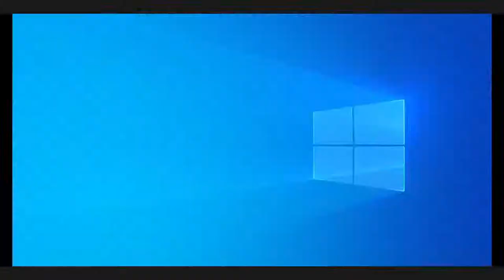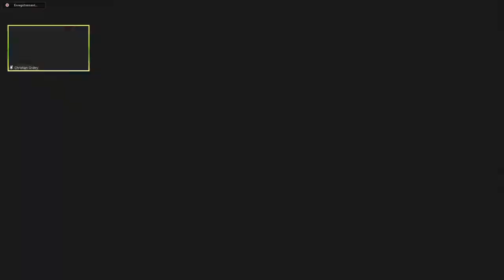Conseil Communal du 29 avril 2021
Ordre du jour :
1)Procès-verbal de la séance du Conseil communal du 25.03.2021 - Approbation / Proces-verbaal van de Gemeenteraadszitting van 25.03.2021 - Goedkeuring
2)Séance du Conseil communal par vidéoconférence / Mededelingen - Virtuele vergadering van de Gemeenteraad via videoconferentie
3)Liste des arrêtés adoptés par le Bourgmestre - Articles 133 et 135 NLC / Mededelingen : Lijst van besluiten van de Burgemeester - artikelen 133 et 135 NGW
4)Liste des marchés passés par procédure négociée.   Mededelingen : Lijst van opdrachten gegund via onderhandelingsprocedure.
5)Commission consultative des sports - composition   Raadgevende sportcommissie - samenstelling
6)Organisation des Journées bruxelloises de l'Eau (2021) - Convention fixant les modalités d'accès au domaine de Val Duchesse le 21/03/2021   Organisatie van de Brusselse Waterdagen (2021) - Overeenkomst tot vaststelling van de voorwaarden voor toegang tot het domein van Hertoginnedal op 21/03/2021
7)Réaménagement de l'Avenue des Traquets - CSC 11-2021 - Procédure ouverte - Approbation de la dépense et du cahier des charges   Herontwikkeling van Zwartkeeltjeslaan - CSC 11-2021 - Openbare procedure - Goedkeuring van de uitgave en van het bestek
8)Approbation du profil de fonction et de l'appel aux candidats.es pour l'admission au stage dans une fonction de directeur.rice adjoint.e de l'Académie communale "Franz Constant" de Musique et des Arts de la Parole et autorisation de lancer la procédure de recrutement.   Goedkeuring van het functieprofiel en de oproep tot het indienen van kandidaten voor de functie van adjunct-directeur van de Stedelijke Muziekacademie "Franz Constant" en machtiging tot het starten van de aanwervingsprocedure.
9)Convention d’occupation pour un centre de tests Covid 19, rue Emile Idiers 12 - Prolongation de la convention   Bewoningsovereenkomst voor de uitbating van een testcentrum Covid 19, Emile Idierrsstraat 12 - Verlenging van de overeenkomst
10)Règlement communal relatif aux certificats de connaissance du français ou du néerlandais   Gemeentelijk reglement betreffende de certificaten van kennis van het Frans of het Nederlands
11)Personnel communal : Modification du cadre du personnel ouvrier   Gemeentepersoneel : Wijziging van het kader van het werkliedenpersoneel
12)Personnel communal : Modification du règlement de travail - art. 26 "Congés de circonstances"   Gemeentepersoneel: Wijziging van het arbeidsreglement - art. 26 "Omstandigheidsverlof"
13)Fabrique d'Eglise Notre-Dame du Blankedelle - Exercice 2020 - Compte   Kerkfabriek van Onze-Lieve-Vrouw Blankedelle - Dienstjaar 2020 - Rekening
14)ASBL Gestes et Création - Exercice 2020 - Compte   VZW Gestes et Création - Dienstjaar 2020 - Rekening
15)Question de Monsieur Jeremy Van Gorp et de Madame Martine Maelschalck (MR-Open VLD) à propos du parking de l’ancienne gare d’Auderghem   Mondelinge vraag van de heer Jeremy Van Gorp en mevrouw Martine Maelschalck (MR-OpenVLD) over de parking van het oude station van Oudergem
16)Question de Monsieur Matthieu Pillois (DéFI) à propos du projet de la Flandre de la fermeture de bandes de circulation de l’avenue de Tervuren vers les Quatre Bras.   Mondelinge vraag van de heer Matthieu Pillois (DéFI) over het project van Vlaanderen om de rijbanen van de Tervurenlaan naar de Vier armen af te sluiten.
17)Question de Monsieur Jeremy Van Gorp et de Madame Martine Maelschalck (MR-Open VLD) à propos des accès à Bruxelles   Mondelinge vraag van de heer Jeremy Van Gorp en mevrouw Martine Maelschalck (MR-Open VLD) over de toegang tot Brussel
18)Question de Monsieur Matthieu Pillois (DéFI) à propos de la rénovation de la piste cyclable du Boulevard du Souverain   Mondelinge vraag van de heer Matthieu Pillois (DéFI) over de renovatie van het fietspad van de Vorstlaan
19)Question de Monsieur Christian Grétry (ECOLO-GROEN) concernant l’élargissement de la piste cyclable du Souverain   Mondelinge vraag van de heer Christian Grétry (ECOLO-GROEN) over de verbreding van het fietspad van Vorstlaan
20)Question de Madame Stéphanie Paulissen (DéFI) : Un mur d’escalade sous le Viaduc Herrmann-Debroux   Mondelinge vraag van mevrouw Stéphanie Paulissen (DéFI): Een klimmuur onder het Herrmann-Debroux Viaduct
21)Question de Madame Stéphanie Paulissen (DéFI) : Une maison inhabitée en feu près d’Herrmann-Debroux à Auderghem   Mondelinge vraag van mevrouw Stéphanie Paulissen (DéFI): Onbewoond huis in brand bij Herrmann-Debroux in Oudergem
22)Question de Monsieur Jeremy Van Gorp et de Madame Martine Maelschalck (MR-Open VLD) à propos de l’incendie de l’ancienne station-service   Mondelinge vraag van de heer Jeremy Van Gorp en mevrouw Martine Maelschalck (MR-Open VLD) over de brand in het oude benzinestation
23)Question de Madame Carinne Lenoir (DéFI) à propos de la réouverture de l'horeca.   Mondelinge vraag van mevrouw Carinne Lenoir (DéFI) over de heropening van de horeca.